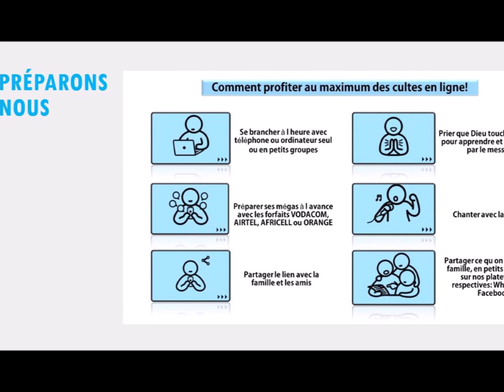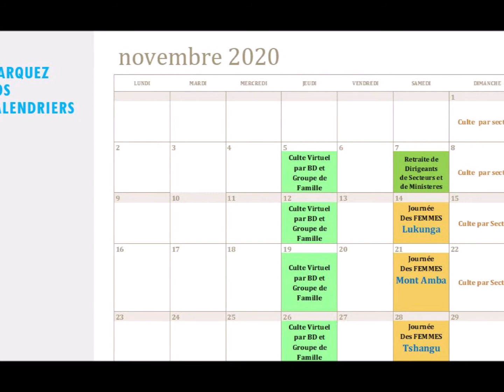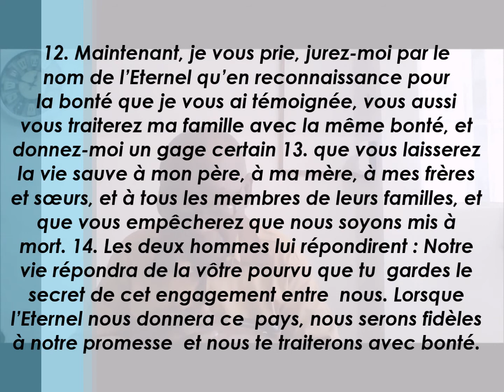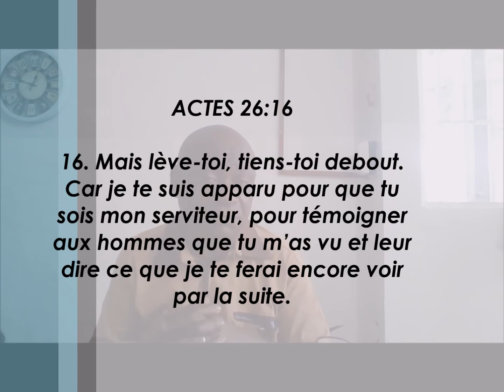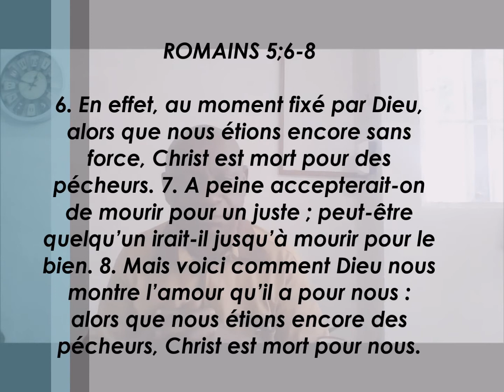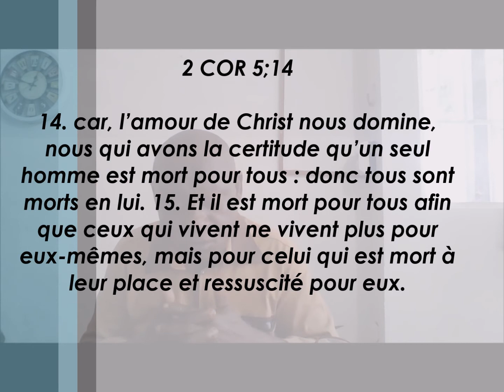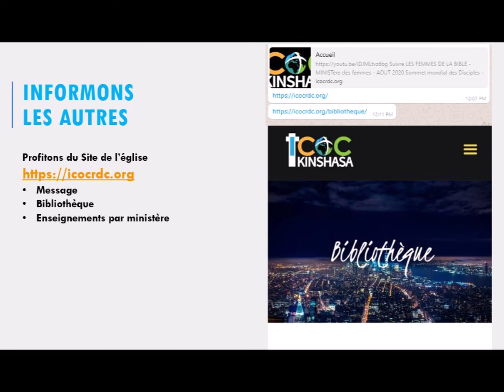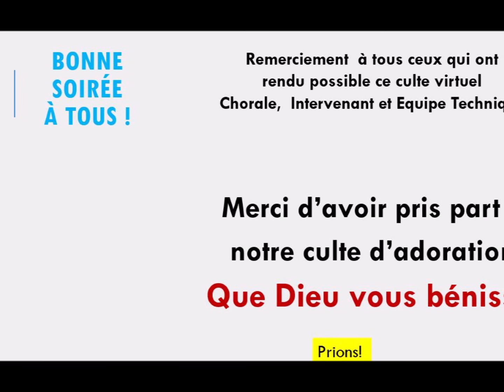ECIK Culte de mi semaine 12 Nov 2020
L'ENGAGEMENT
Message par : Ev. Bavon Kamunenga
Josué 2:12-14